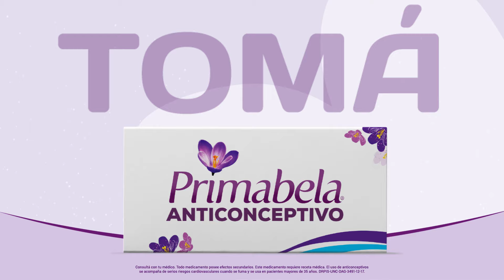Tomá el control y conocé más de Primabela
PRIMABELA es un anticonceptivo que, además de protegerte de un embarazo no planificado, te ayuda a:
💪 Controlar el peso
💆🏼‍♀️ Reducir el acné
✨ Mejorar la piel y el cabello graso

Preguntá por Primabela en la farmacia más cercana💜

Consultá con tu médico. Todo medicamento posee efectos secundarios. Este medicamento requiere receta médica. El uso de anticonceptivos se acompaña de serios riesgos cardiovasculares cuando se fuma y se usa en pacientes mayores de 35 años.
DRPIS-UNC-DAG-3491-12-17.